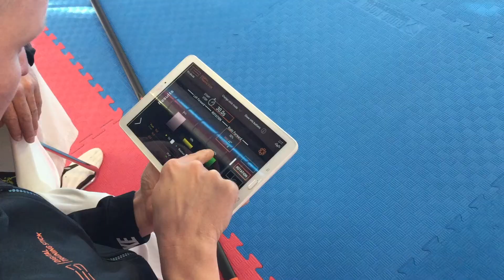What Is Te3 training tool ?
if you ideal body with muscle balance with maximum mobility, then you should test and practice yourself with TE3 training tool.Connect your phone or tabloid via bluetooth and see real time results what is your body condition.